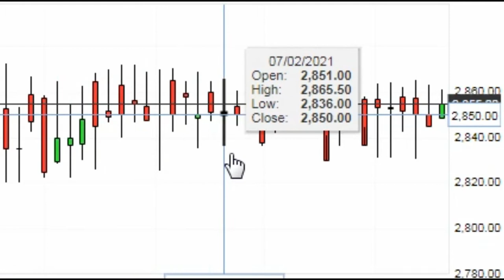US Dollar Mongolian Tugrik Overview ( USD MNT )